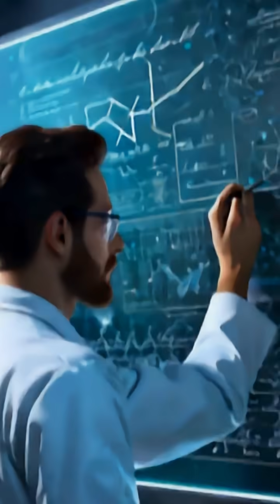Why Hot Water Can Freeze Faster Than Cold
Did you know hot water can freeze faster than cold? Discover the mind-bending Mpemba effect and the science behind this curious phenomenon!